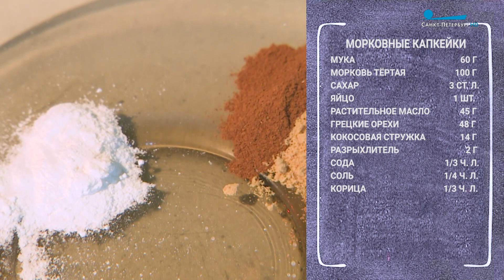Морковные капкейки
Рецепт вкусного и полезного завтрака от кондитера Анны Марковой.